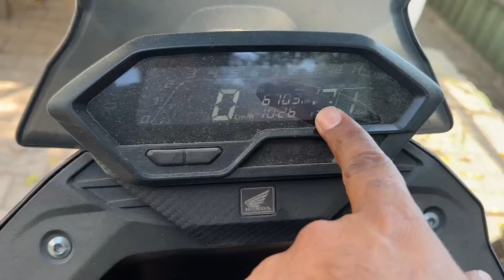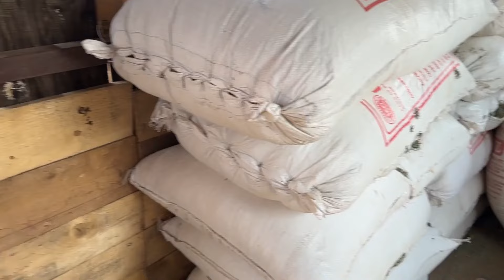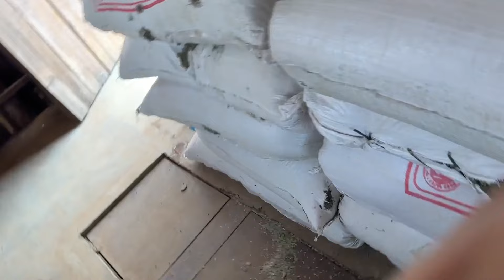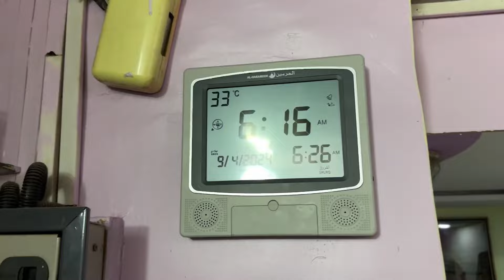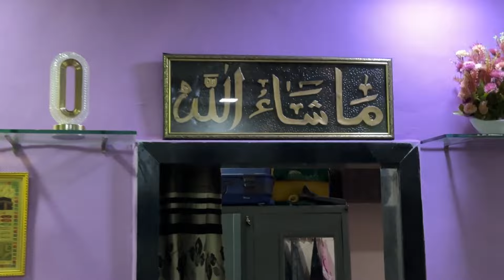Vlog #885 | YE SAB FOR SALE HAI LELO | AAJ FEER FARM SE JALDI NIKAL NA PADEGA | MPHSIN KHAN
CALL TIMING
  5pm to 9pm

INSTAGRAM ID

Mohsin khan owner of MK SERVICES, MK GOAT FARM, MK THE HOUSE OF IMP GOATS.